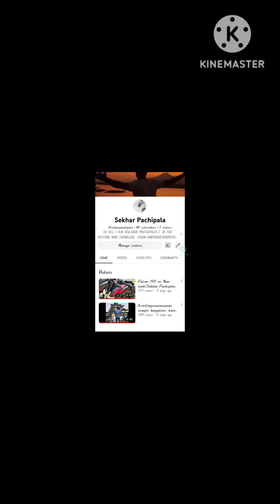Jallikattu in chittoor district village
Description:

Hi all I am @sekharpachipala  I'M the visitor and traveler from ANDHRAPRADESH CHITTOOR,
and share with yoour friends ! THANK YOU ALL !